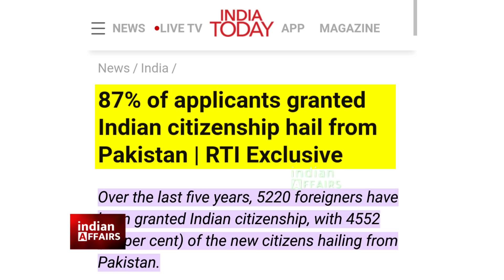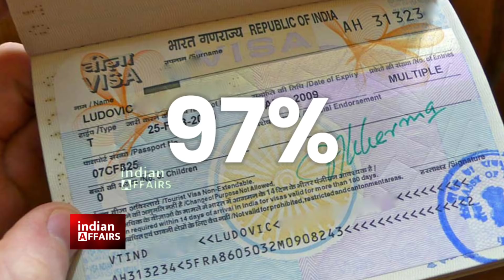अमेरिका ले गया 40% जबकि कनाडा और ऑस्ट्रेलिया ने 30% भारत नागरिक लिए, हमे पाक के 87% लेने पड़े।